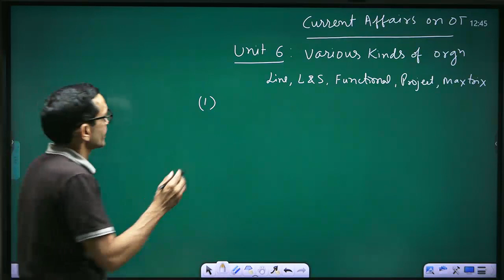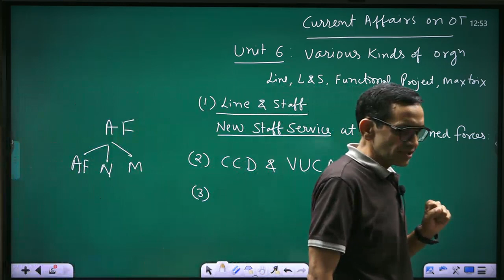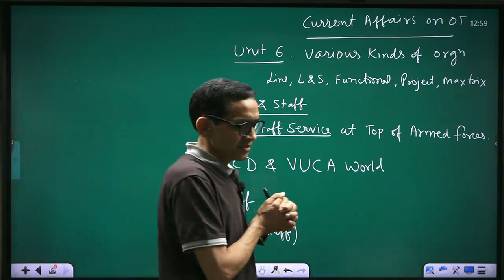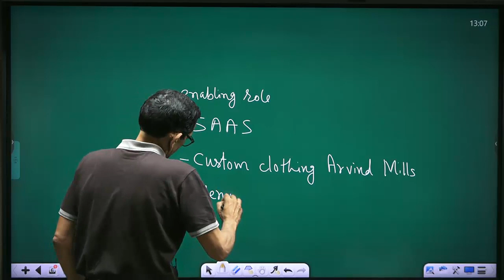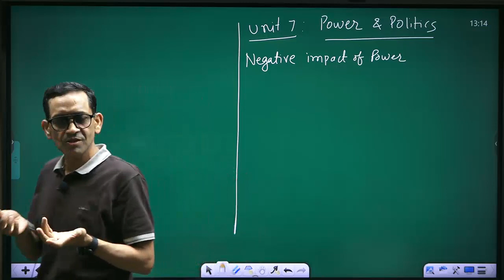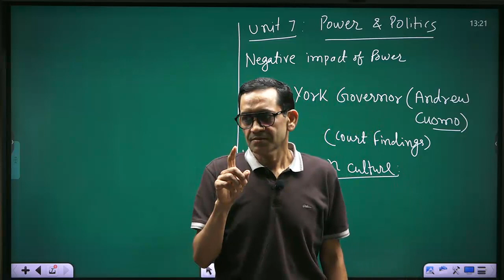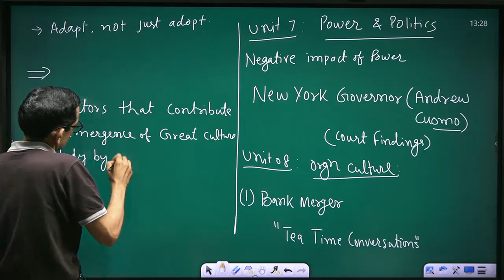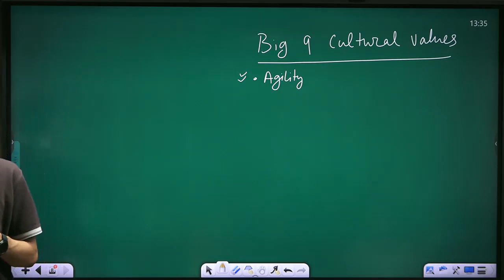Current Affairs on Organisation Theory II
Civil Services, IAS exam, Commerce, Current Affairs on Organisation Theory II by R. S. Agrawal, Ranker's Classes